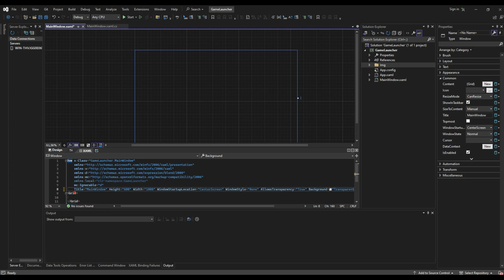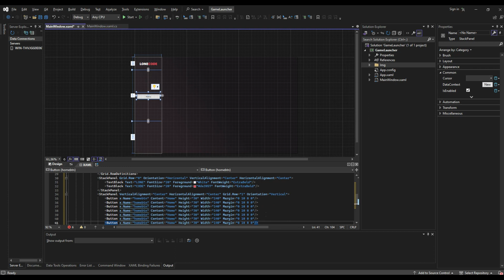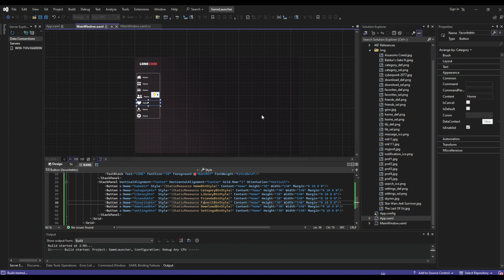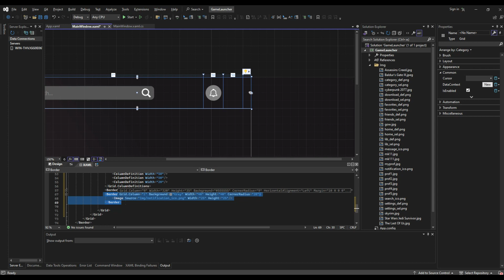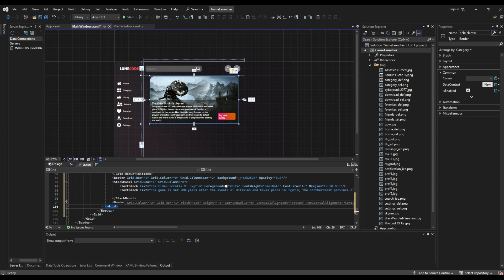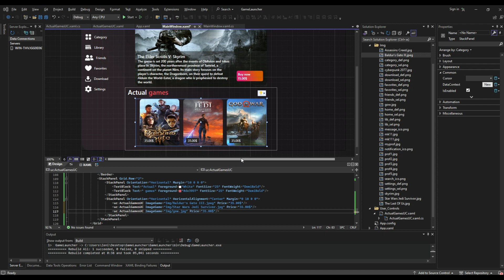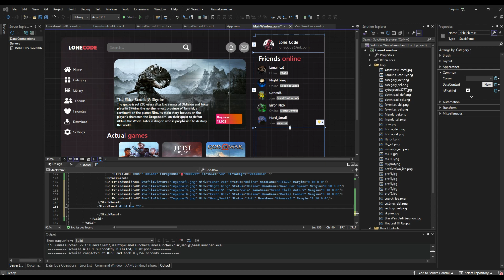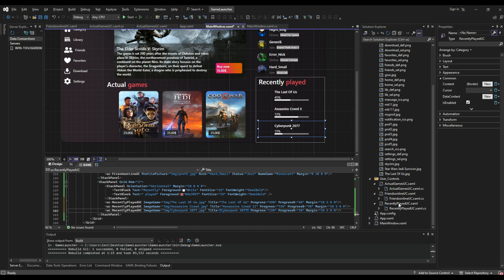C# WPF UI | How to Design Game Launcher in WPF